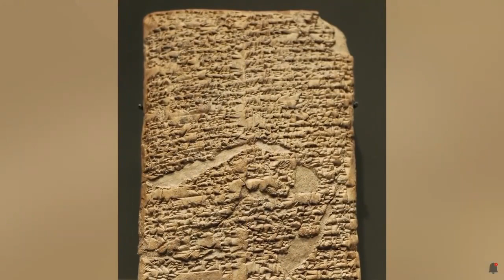mythology of the anunnaki gods , sumerian gods sumer sumerain book of enoch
mythology of the anunnaki gods , sumerian gods
gods of sumeria sumerian mythology see u in history mythology explained mesopotamia sumerians sumer uruk eden eridu gilgamesh astronaut gods ancient aliens aliens gods ancient astronauts

try Amazon personal shoping. Try before you buy!